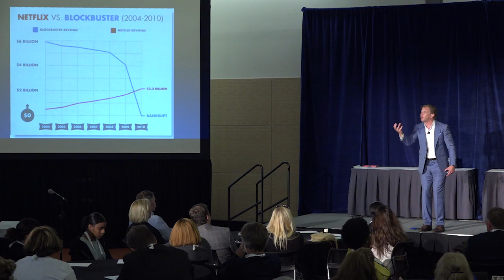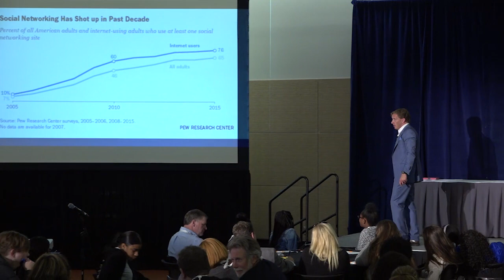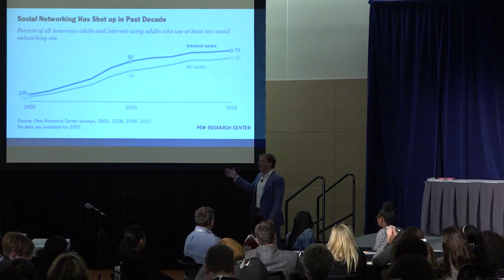Seven Secrets to Legendary Leadership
This session was held Aug. 8, 2017, at NCSL's 2017 Legislative Summit in Boston.

Learn strategies legendary leaders use every day. Discover how to deal with constant change, increasing pressure and the need to adapt quickly. Through activities and humor, you will be ready to apply these secrets immediately.